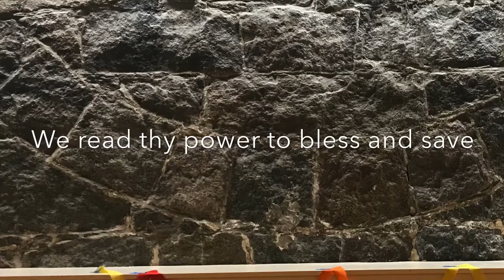O love of God how strong and true prelude